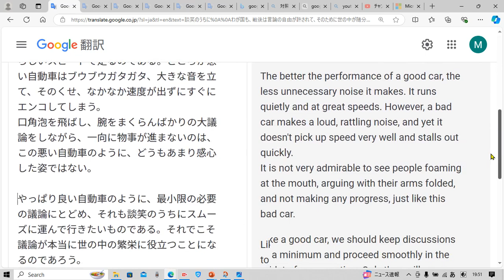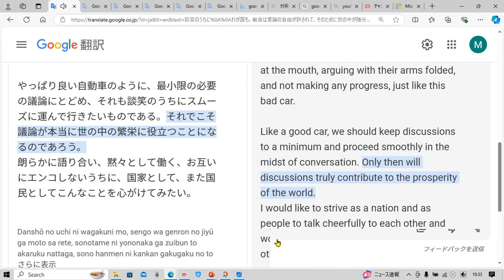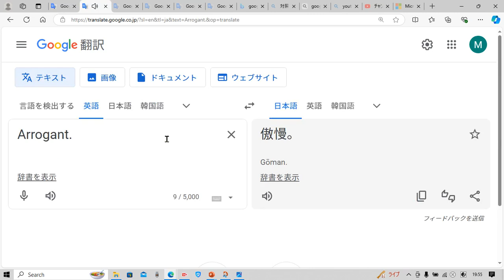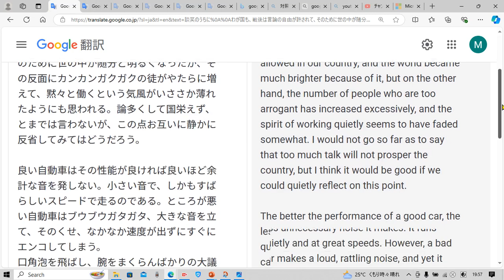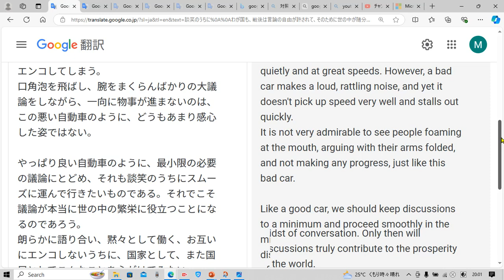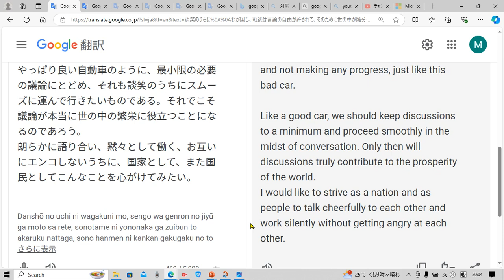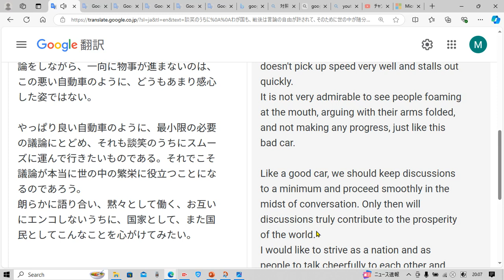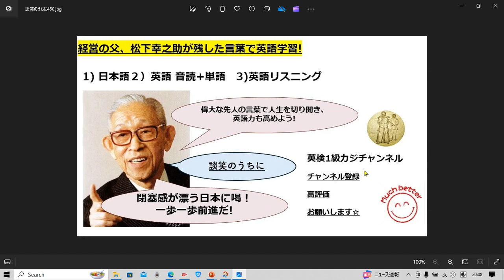偉大な先人の言葉で英語力と人間力アップ 108 松下幸之助 談笑のうちに In the midst of conversation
偉大な先人の言葉で英語力と人間力アップしましょう☆

タイムラインです↓

日本語 1:30
英語音読&解説&単語 確認 3:00
英語リスニング 14:00